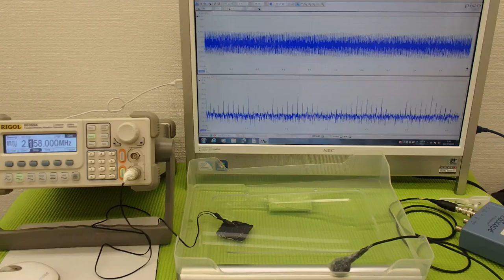超音波‹応用›実験 Supersonic wave experiment